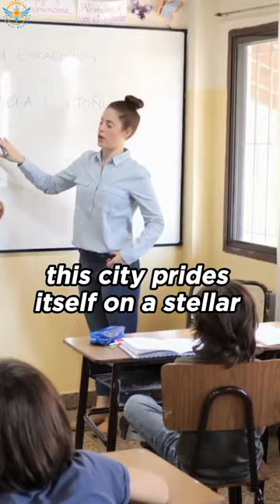Iowa Living: Discovering University Heights & Bettendorf's Ultimate Guide to Living Bliss!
Embark on a journey through University Heights and Bettendorf, where the perfect blend of community warmth, vibrant culture, and family-friendly amenities awaits. From the serene streets of University Heights to the bustling energy of Bettendorf, these two cities offer an unparalleled living experience that caters to every lifestyle. Dive into our short video to uncover why University Heights and Bettendorf are the epitome of Iowa living at its finest.